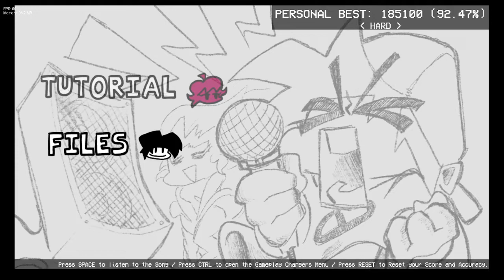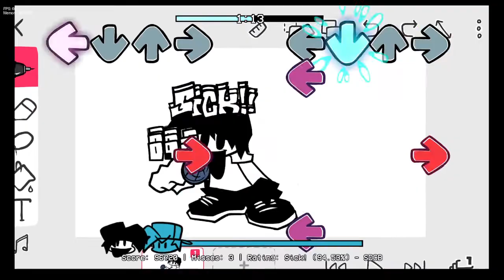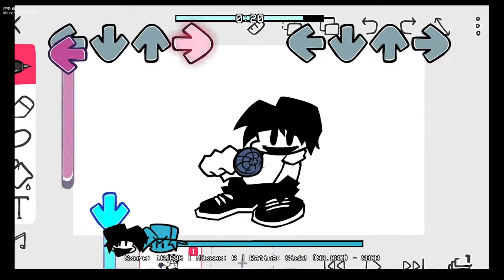Fnf One Hit Wonders Mod Files Song Demo